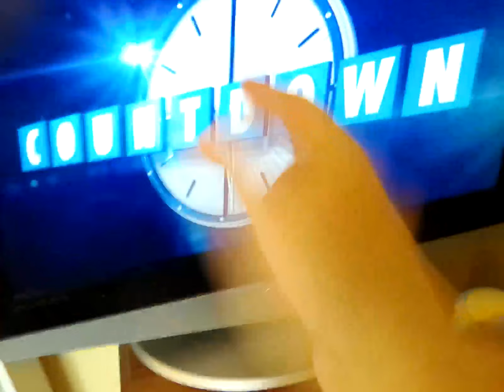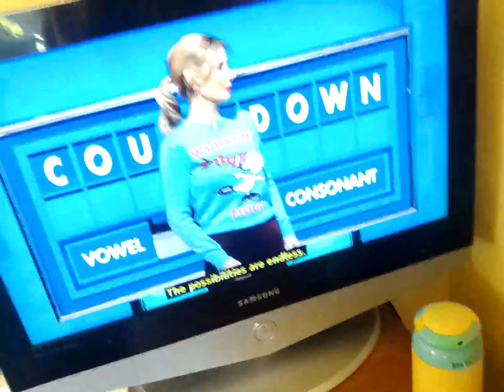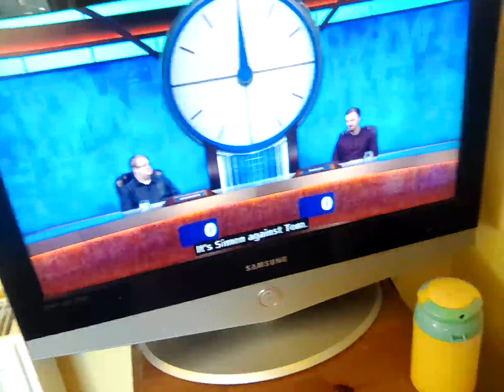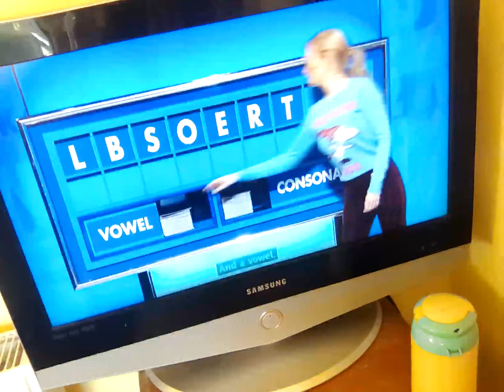10 March 2023